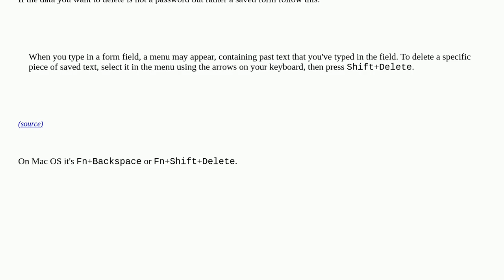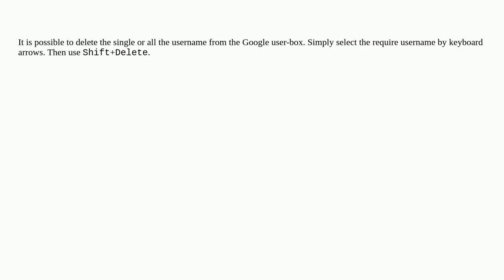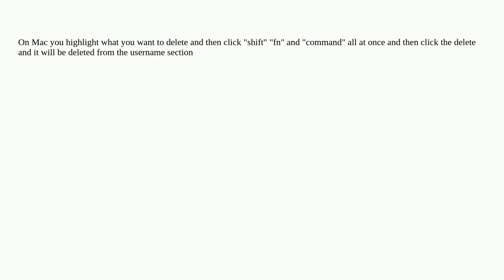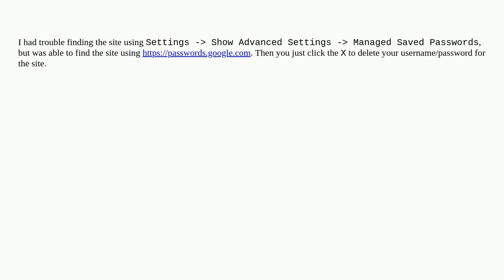How to delete a single cached username from Chrome?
A special thanks goes out to the community

  google-chrome